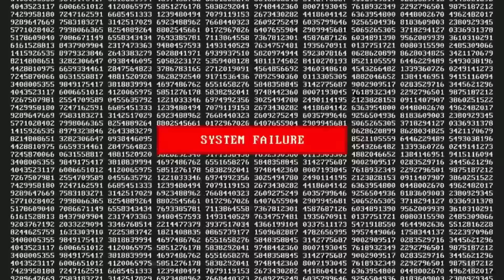অসাধারণ প্রয়োজনীয় কিছু PARENTING HACKS এবং TRICKS যা প্রত্যেকের জানা উচিত | Useful Parenting Hacks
Note:
We are the Part of "YourHealth" & Srinaya Hindi Youtube Channel, Here is our main channel We "Your BeautyTube - Bangla" are making & dubbed content in Bengali Language for our Lovable Bengali Viewers and Friends.